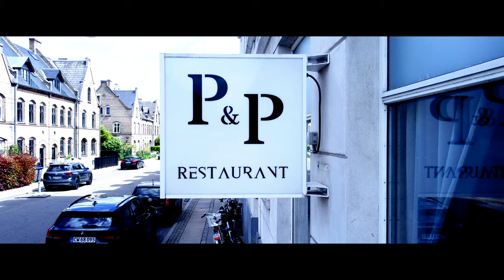P&P Restaurant reklamefilm - cinematic commercial video